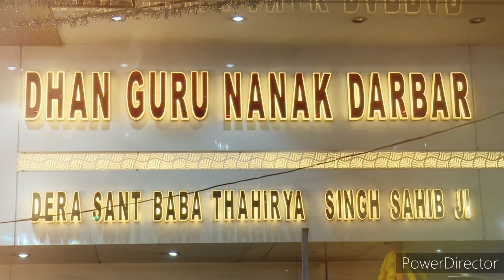7 नंबर को WEE TV के कलाकार सिंधु युथ सर्कल में करेंगे धमाल - तैयारियां जोरों पर!